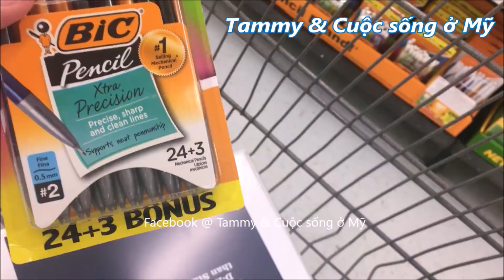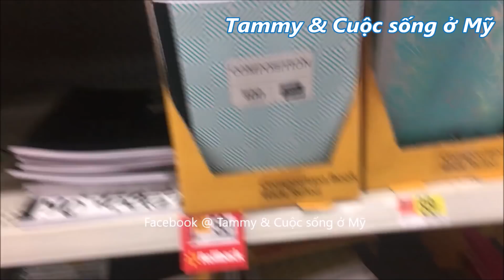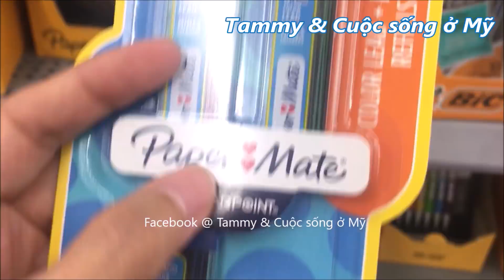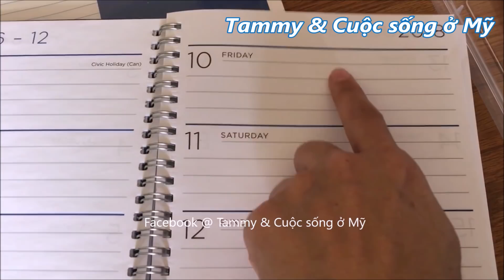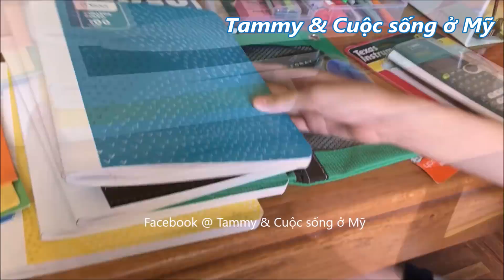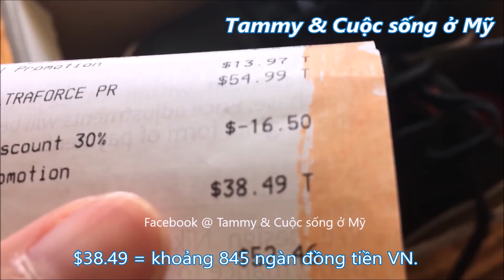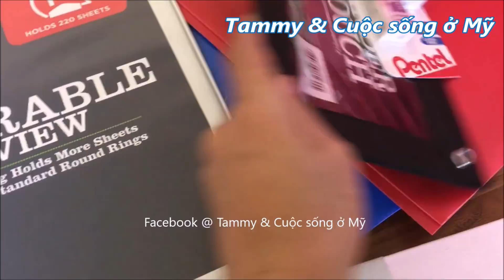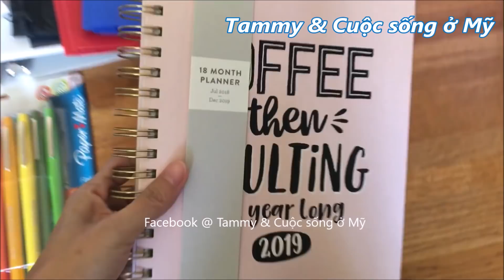Dụng Cụ Học Tập Ở Mỹ - Cuộc sống ở Mỹ - Back To School Supplies Haul 2018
Cuộc sống ở Mỹ - Dụng Cụ Học Tập Ở Mỹ (Back To School Supplies) Mình Mua đồ dùng học tập năm học mới cho con của mình, Các bạn coi cho vui nha.

Tammy rất chân thành cảm ơn sự ủng hộ của các bạn.